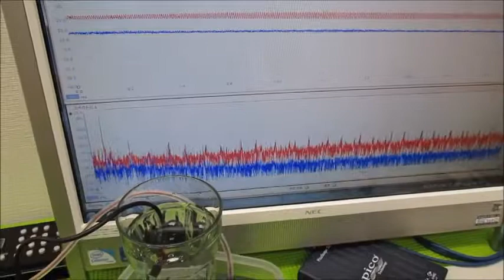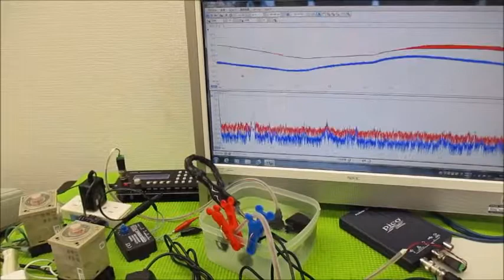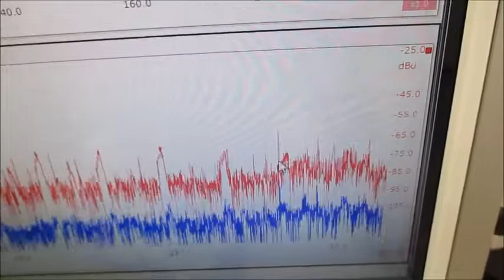メガヘルツの超音波発振制御プローブを利用した実験動画 ultrasonic-labo